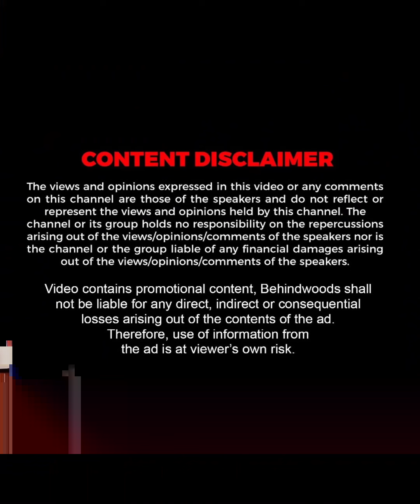"പണി കഴിഞ്ഞപ്പോ ഞാനും ഞെട്ടി" 🤣🤣|SALIM KUMAR HOME TOUR